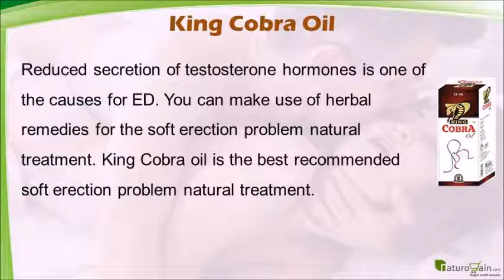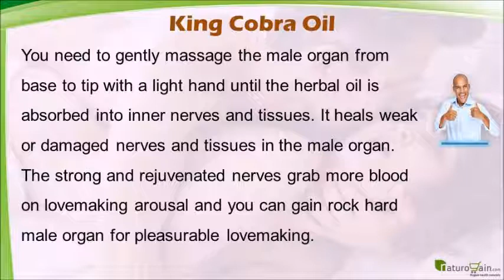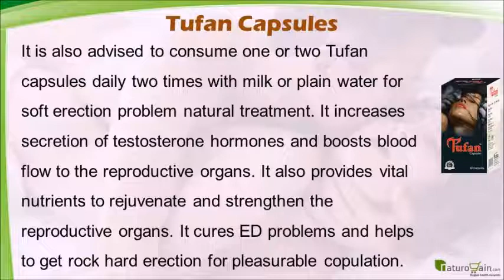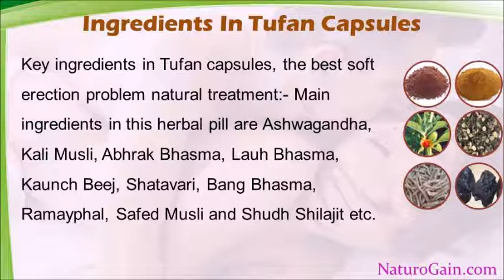Soft Erection Problem Natural Treatment to Keep A Man Hard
Soft Erection Problem Natural Treatment

Dear friend, in this video we are going to discuss about the soft erection problem natural treatment. King Cobra oil and Tufan capsules are the best natural treatment for a soft erection problem. These herbal pills and oil increases the blood flow to male organ and keep a man hard all time naturally.